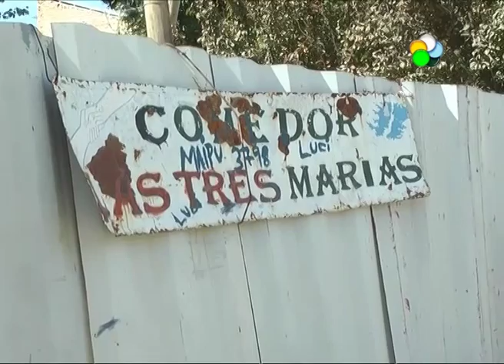Roca: bandas a beneficio del Comedor Tres Marías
NOTA A MARTIN RUFINI, MUSICO organizador de festival de bandas a beneficio del comedor las TRES MARIAS.